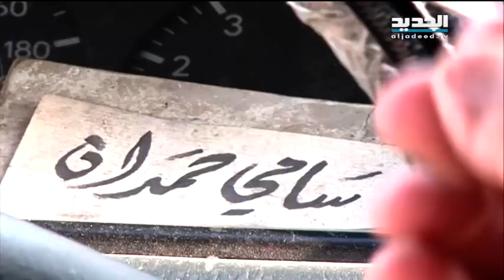بوسطة عين الرمانة من هالك لمالك -ليال بو موسى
"بوسطة عين الرمانة" بمجردِ ذكرِها تتذكّرُ حرباً عِشتَها أو أَخبرَك بها كلٌّ على حسَبِ ما يريد فهل نسِيَ مالكُ بوسطة عين الرمانة سامي حمدان الحرب َالأهليةَ كي يَتذكّرَها في صباحِ هذا الثلاثاءِ وقبلَ يومٍ واحدٍ على ذكرى الحَربِ الاهلية  صَعِدَ معَ حَمدان في سيارةِ الأجرةِ لبنانيٌّ تَرَكَ لبنانَ منذ حربِ عامِ خمسة وسبعين ربما الدولةُ تتشاءمُ بــبوسطةِ عين الرمانة ولذلك لم تَحتفظْ بها  لكنّ المفارقةَ أنّ صاحبَ البوسطة كغيرِه مِنَ اللبنانيين يتشاءمُ أكثرَ بالدولةِ التي أَوجدت البوسطة